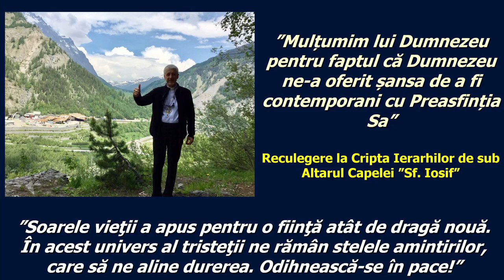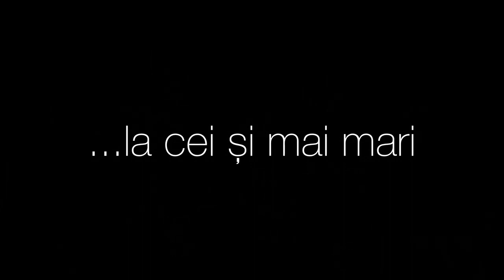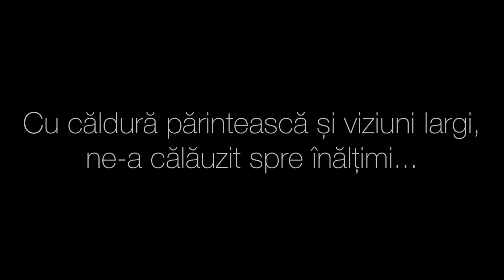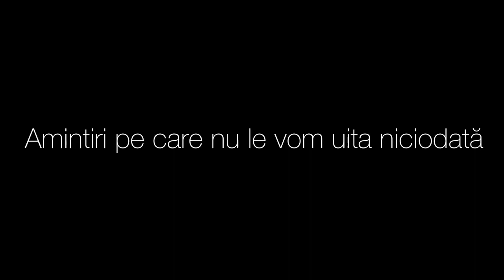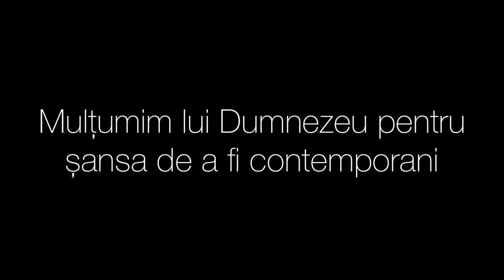09.01.2022 Comemorare a PS Florentin: Cuvânt PS Claudiu - Mesaj PF Cardinal Lucian - Evocare video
***- Sfânta Liturghie și Parastasul pentru sufletul PS Florentin au fost transmise în direct pe pagina Facebook a Parohiei „Andrei Mureșanu”, la

Preasfințitul Claudiu, Episcopul de Cluj-Gherla, împreună cu Preasfinția Sa Cristian Crișan, Episcop auxiliar al Arhieparhiei de Alba Iulia și Făgăraș - în calitate de delegat al Preafericirii Sale Lucian Cardinal Mureșan, Arhiepiscop Major al Bisericii Române Unite cu Roma, Greco-Catolică - și un sobor de preoți, au celebrat Sfânta Liturghie arhierească și au oficiat Slujba Parastasului în memoria Preasfințitului Florentin Crihălmeanu, Ierarhul de vie amintire care a păstorit, din voia și cu binecuvântarea lui Dumnezeu, Eparhia de Cluj-Gherla, începând din 6 august 2002 și până în la 12 ianuarie 2021, când și-a încheiat pelerinajul pământesc răspunzând ultimei chemări a Părintelui ceresc.

Celebrările au avut loc duminică, 9 ianuarie 2022, în capela „Sfântul Iosif” din Catedrala Martirilor și Mărturisitorilor sec. al XX-lea, Piața Cipariu, Cluj-Napoca (la demisolul căreia este înmormântat Preasfințitul Florentin).

A urmat, la finalul programului de rugăciune și comemorare, proiectarea unui scurt film – omagiu și mulțumire adusă Preasfinției Sale Florentin din partea credincioșilor, mici și mari, pe care i-a păstorit cu dăruire.